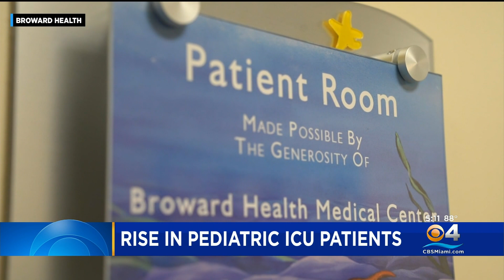Childhood Respiratory Illnesses Overwhelming Broward County Hospitals